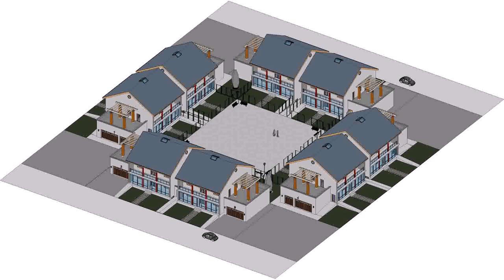Small House Compound Design - Gif Maker DaddyGif.com (see description)